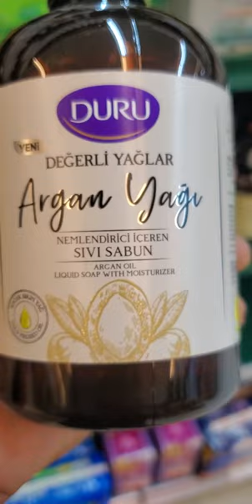Argan a Bobaker